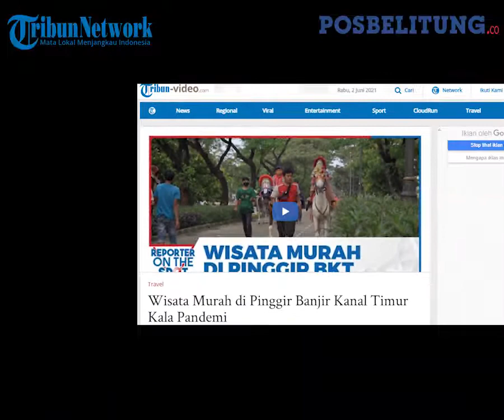BKT Digunakan Warga Untuk Wisata Ditengah Pandemi, Tentunya Murah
POSBELITUNG.CO - Banjir Kanal Timur (BKT) terbentang memanjang sejauh 23,5 km mulai dari Kebon Nanas di Jakarta Timur hingga Pantai Marunda di Jakarta Utara.

Tidak hanya berfungsi sebagai pengendali banjir ibukota, BKT juga dimanfaatkan oleh warga untuk berwisata murah dikala pandemi.

Pantauan tribunnews.com, tidak hanya warga yang berolahraga di jalur inspeksi atau pinggir BKT, banyak juga warga yang menikmati suasana rindang pada pagi dan sore hari diakhir pekan serta hari libur nasional.

Dari yang hanya sekedar duduk lesehan menikmati makanan dan minuman ringan serta berfoto untuk medsos, hingga hiburan untuk yang membawa anak.

Pemilik kuda delman menawarkan jasa persewaan kuda serta ada penyewaan becak mini di BKT. Selain itu anak-anak dapat menyalurkan hobi mewarnai.

Namun sayangnya masih ada sejumlah warga yang tidak menerapkan protokol kesehatan (prokes) dengan memakai masker tidak semestinya serta tidak ada petugas yang melakukan patroli penerapan prokes. (Tribun-Video.com/Posbelitung.co)

Artikel ini sebelumnya sudah pernah ditayangkan pada tribun video dengan judul : Wisata Murah di Pinggir Banjir Kanal Timur Kala Pandemi